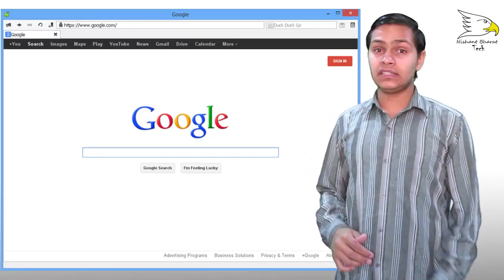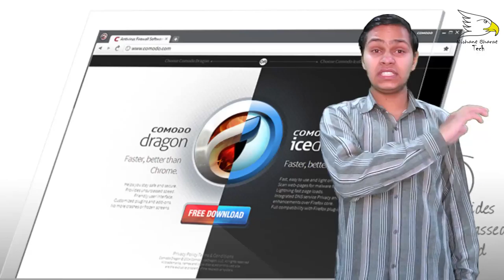What Is Web Browser And How Its Works | Explained | Nishant Choudhary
A web browser is a software application for retrieving, presenting and traversing information resources on the World Wide We